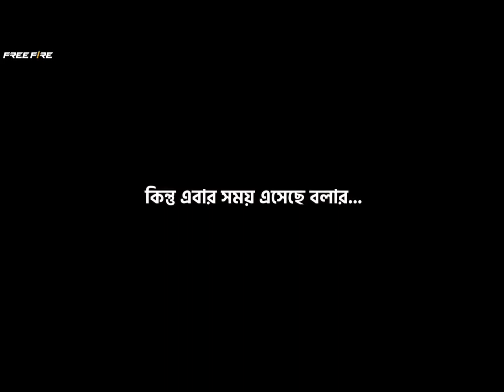কালকে আসছে রেয়ার_ বান্ডিল সব মিথ্যা কথা। Free Fire Full Elite pass 😱 ।। free fire new event ।।